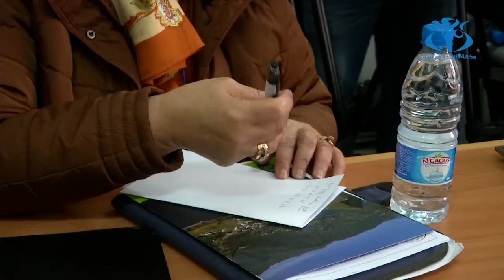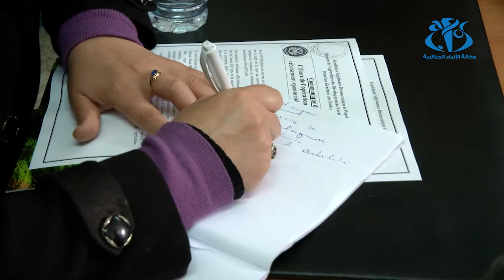المديرية العامة للغابات تقدم حصيلة 2017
الجزائر(وأج)-أفرجت المدرية العامة للغابات ،على أرقام و احصاءات تعنى بعمليات التشجير، نشاط الحفاظ على المناطق الرطبة و أيضا سبل الاستثمار من خلال  كراء الأراضي الغابية الشاغرة.